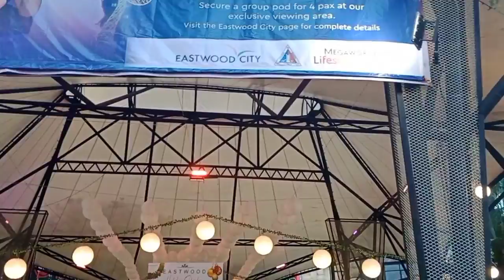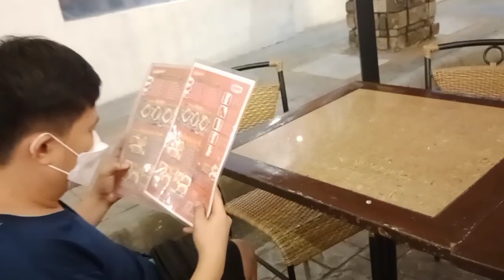Last two Days Until New Year 2022! Family Bonding ♥️